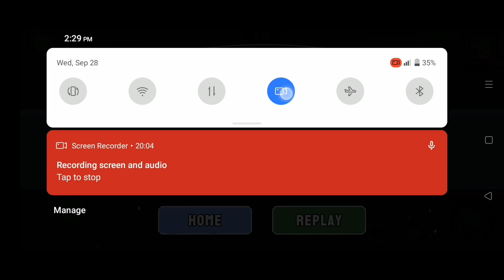The Battle Of The Stickman Warrior Super Drag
STICKMANFIGHT LMA TV VLOG